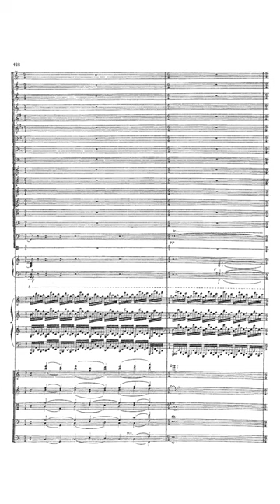Saint-Saëns - Symphony No. 3 "Organ"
The Symphony No. 3 in C minor, Op. 78, was completed by Camille Saint-Saëns in 1886 at the peak of his artistic career. It is popularly known as the Organ Symphony, since, unusually for a late-Romantic symphony, two of the four sections use the pipe organ. The composer inscribed it as: Symphonie No. 3 "avec orgue" (with organ).

Symphony No. 3 in C minor, Op. 78 "Organ" (1886)

00:00 Adagio – Allegro moderato – Poco adagio
19:33 Allegro moderato – Presto – Maestoso – Allegro

Performers:
Marcel Dupré, organ
Detroit Symphony Orchestra conducted by Paul Paray